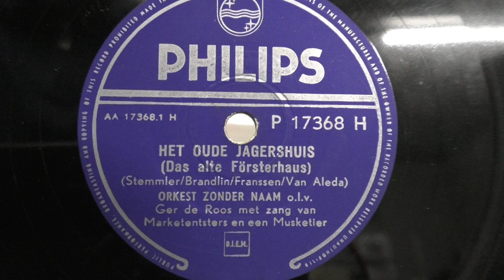Orkest zonder naam: Het oude jagershuis. (ca 1955).